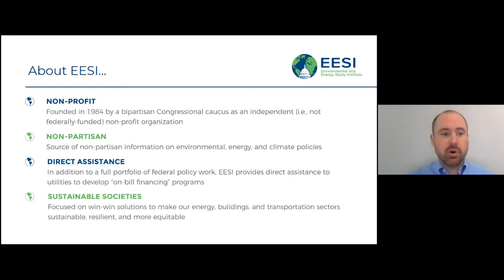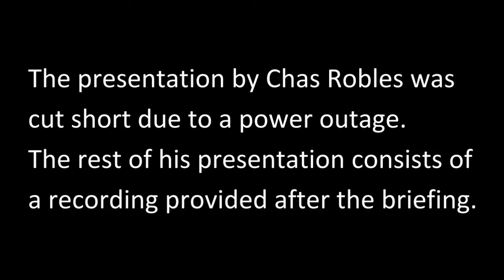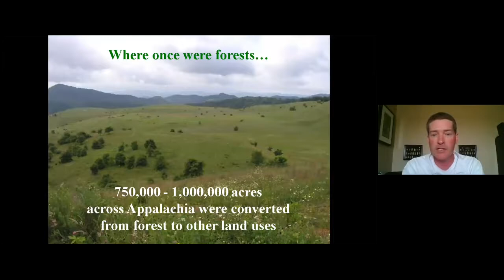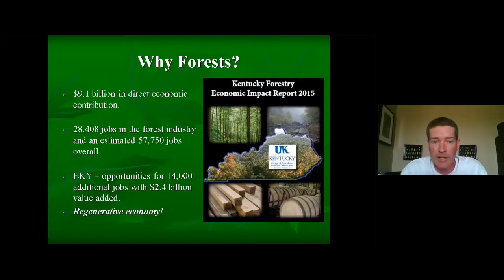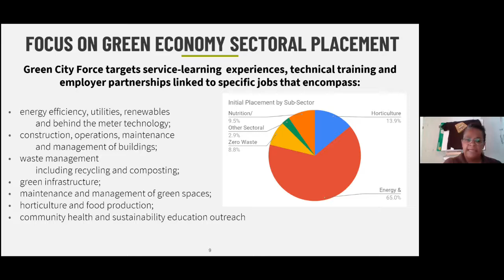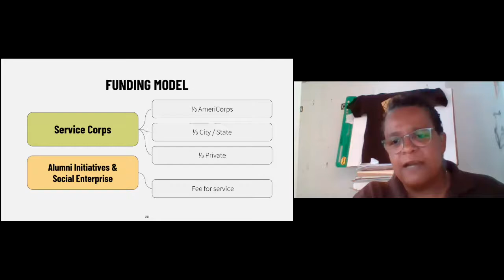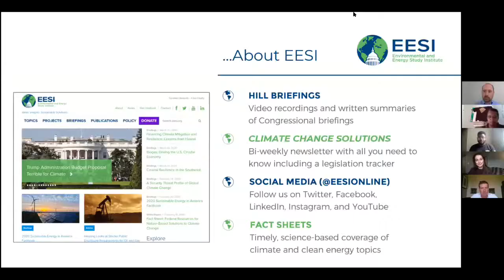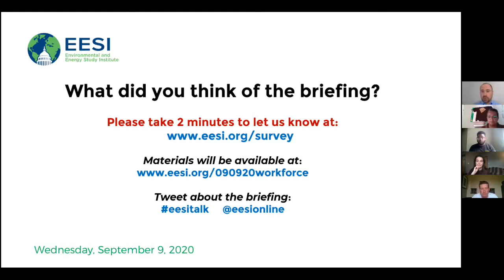A New Spin on Conservation Corps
Several different conservation corps currently offer opportunities to get Americans involved in shovel-ready projects on federal lands, providing participants with work experience, skills, and a paycheck while contributing to national climate and sustainability goals. Speakers discussed a variety of conservation corps and the policies that help them thrive.

Speakers:

    Chas Robles
    Director, Ancestral Lands Program, Conservation Legacy

    Michael French
    Director of Operations, Green Forests Work

    Tonya Gayle
    Chief Development Officer, Green City Force

    Josh Owens
    Social Enterprise Project Manager, Green City Force

Chas Robles, Director of Conservation Legacy’s Ancestral Lands program, described its wildland restoration work, and the program’s design to expand access to Native youth. Michael French, Director of Operations at Green Forests Work, discussed how its programs rely on local contractors and community members to restore native forest cover on lands that were disturbed by mining. Tonya Gayle, Chief Development Officer and Josh Owens, Social Enterprise Project Manager of Green City Force, discussed how corps programs are providing work opportunities and improving environmental outcomes in urban areas.

EESI held a series of online briefings on workforce development and policies and programs that can support a low-carbon recovery from the COVID-19 economic crisis. Speakers discussed major challenges faced in each area and solutions providing economic and environmental benefits to communities across the country.